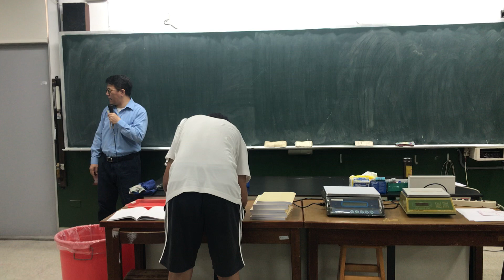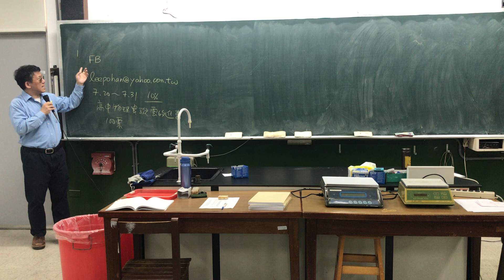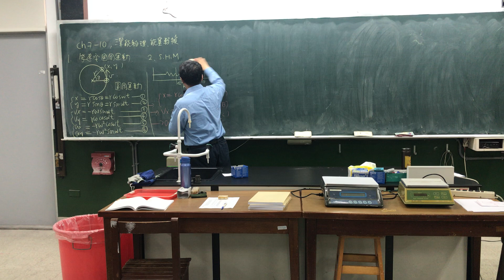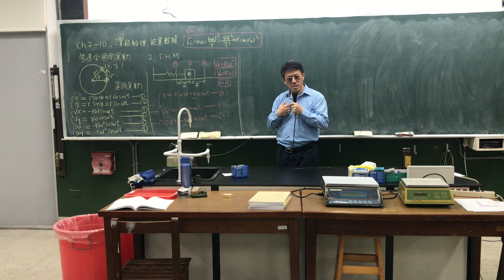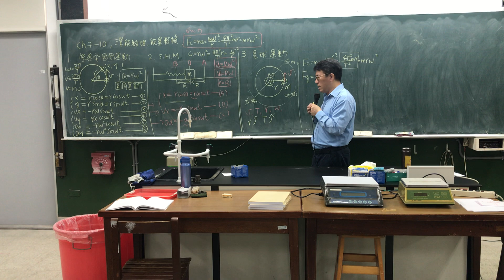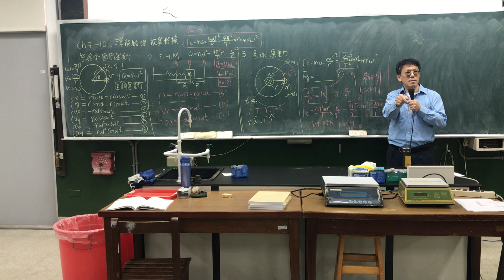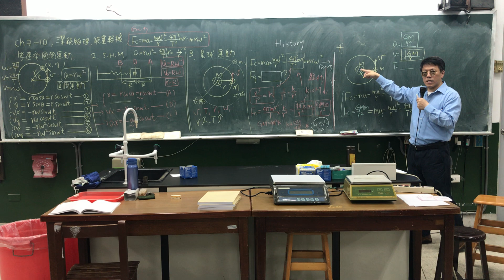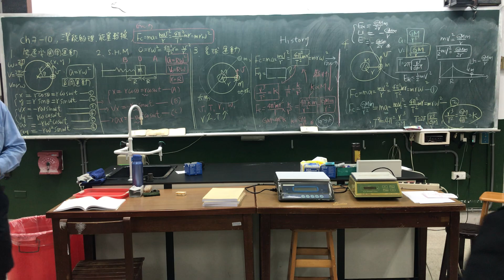Ch7-10 圓周運動，向心力，星球重力位能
圓周運動，向心力，星球重力位能 ，「教育部潔能計畫，師大附中-能源中的鍵結與能隙面面觀及能量轉換」by 李柏翰老師演示。